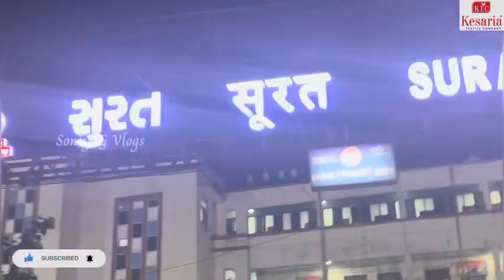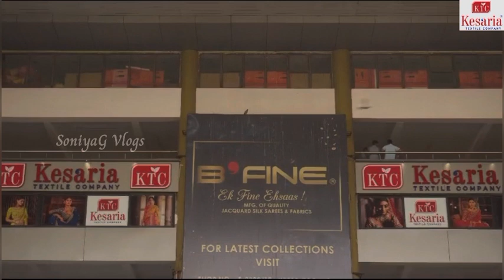Surat Wholesale Lehenga Market| Bridal Lehenga Wholesale Market| Designer Lehenga Manufacturer Surat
Bridal lehenga wholesale market
Lehenga Wholesale Market
Bhiwandi saree wholesale market
Saree manufacturer in Bhiwandi
Saree manufactures surat
Mumbai wholesale saree market
ethnic wear wholesale market
Biggest saree manufacturer surat